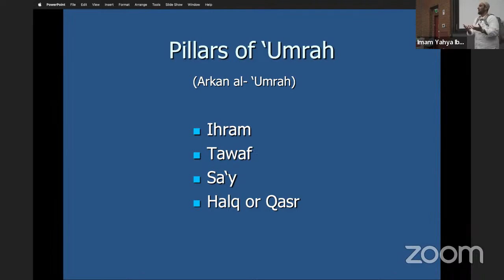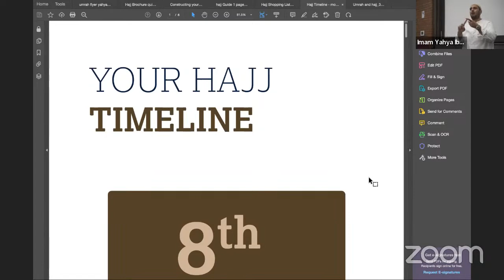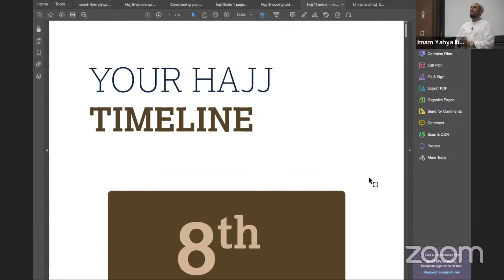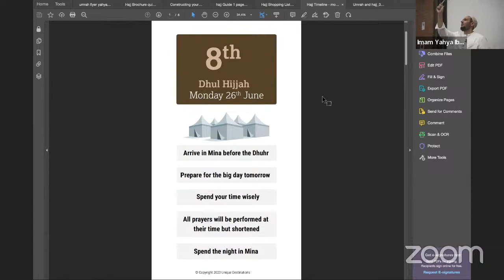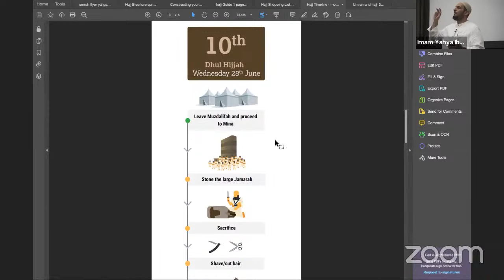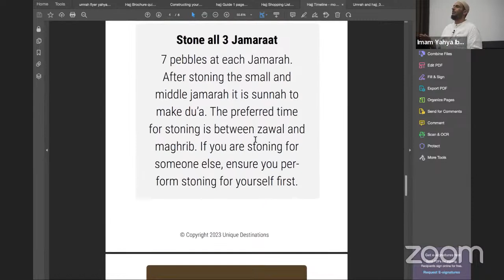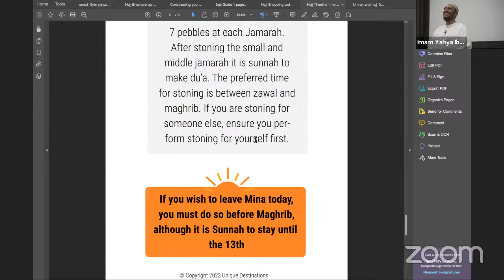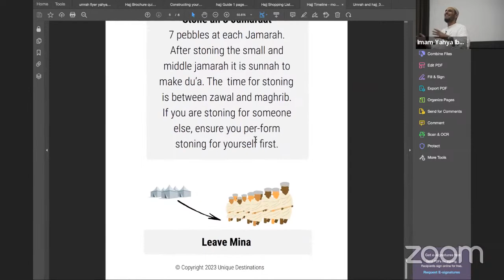Hajj Training Session 2 - Sh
Hajj Training Session 2 Perth with sh